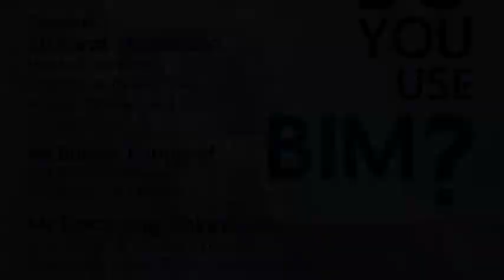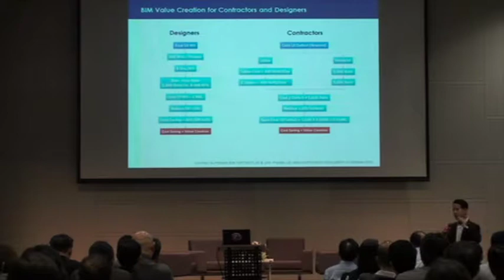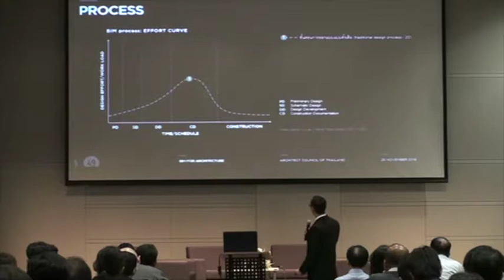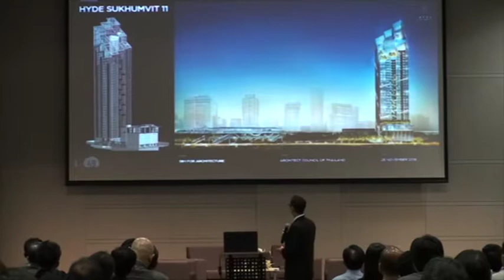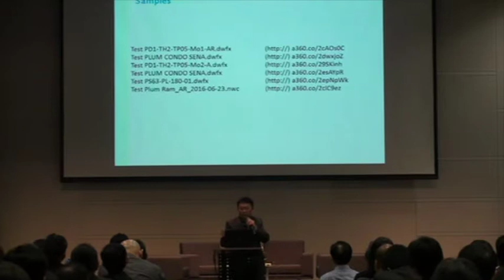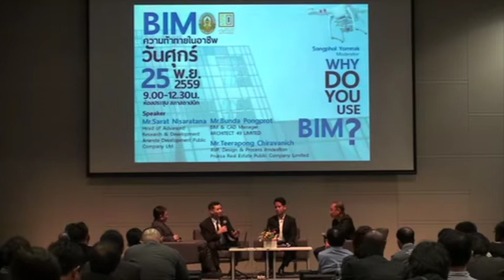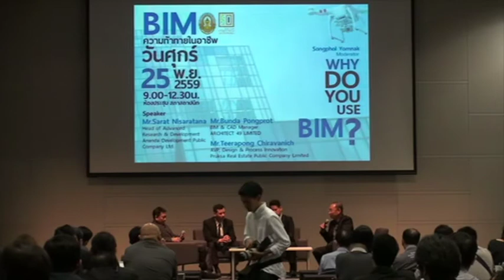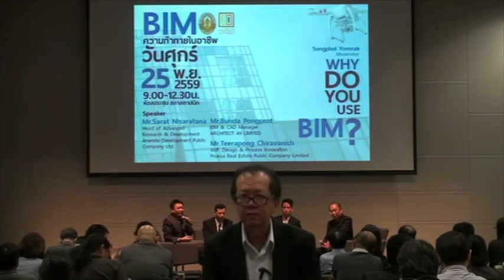Why do u use BIM